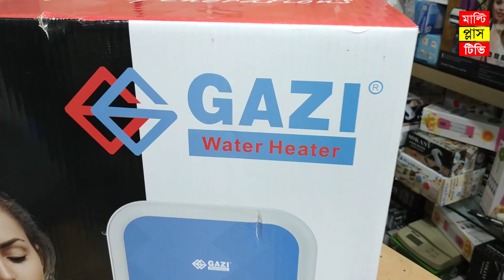গাজী ওয়াটার হিটারের দাম জেনে নিন | ইলেকট্রিক গিজারের দাম | Gazi Electric Water heater price in bd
এই ওয়াটার হিটারগুলো কিনতে চাইলে নিচের ঠিকাণায় যোগাযোগ করুন ।

দোকানের নাম - ডিএন স্টোর
ঢাকা নিউ মার্কেট সিটি কমপ্লেক্স, ঢাকা

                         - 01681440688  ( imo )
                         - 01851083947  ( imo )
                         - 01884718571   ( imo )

পরম করুনাময় অসীম দয়ালু মহান রাব্বুল আলামিনের নামে শুরু করছি । মাল্টি প্লাস টিভি ইউটিউব চ্যানেলে আপনাকে স্বাগতম । এই ভিডিওতে আমরা আপনাদেরকে গাজী ব্রান্ডের ৩০ লিটার সাইজের ইলেকট্রিক গিজার বা ওয়াটার হিটার দেখিয়েছি এবং দাম জানিয়ে দিয়েছি, আশা করি এই ওয়াটার হিটারগু্লো আপনাদের অনেক পছন্দ হবে । ধন্যবাদ

I am starting in the name of the Almighty Allah. Welcome to Multi Plus TV YouTube Channel. In this video we have shown you 30 liter size of electric geysers or water heaters of Gazi brand and we have informed you the price of this water heaters. I hope, you will like this water heaters a lot.